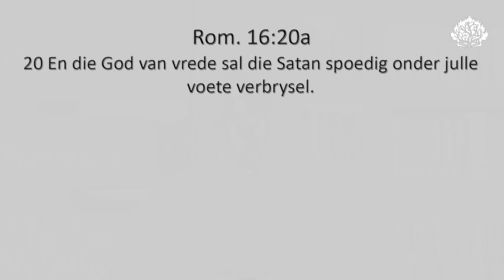Met jou voet op die kop van Satan ...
Pieter van Deventer, teologiese student by die AP Akademie, se oordenking uit Rom. 16:20a

Uit ons boekwinkel, 'n treffer bordspeletjie: "𝘐𝘥𝘪𝘰𝘮𝘦𝘱𝘳𝘦𝘵".